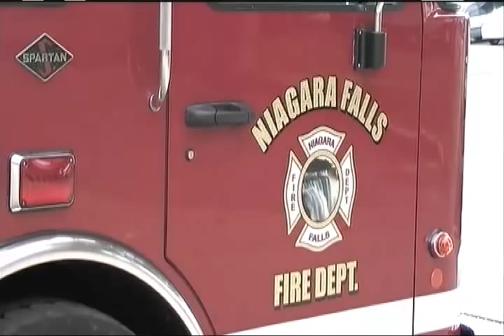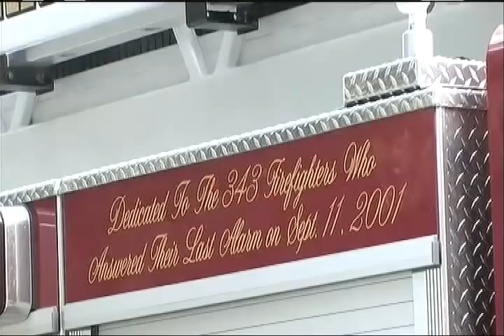Mayor Paul Dyster's 9/11 Niagara Falls Fire Department Memorial Tribute